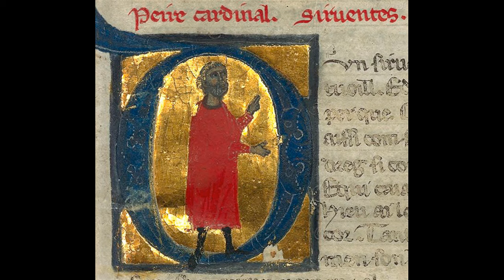Peire Cardenal - L'afar del comte Guió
New videos and pieces everyday.

Peire Cardenal (c. 1180 – c. 1278) was a troubadour (fl. 1204 – 1272) known for his satirical sirventes and his dislike of the clergy. Ninety-six pieces of his remain, a number rarely matched by other poets of the age.
Three of Peire's songs have surviving melodies, but two (for a canso and a sirventes) were composed by others: Guiraut de Bornelh and Raimon Jordan respectively. Like many of his contemporary troubadours, Peire merely composed contrafacta. The third, for Un sirventesc novel vuelh comensar, may be Peire's own work. It is similar to the borrowed melody of Guiraut de Bornelh, mostly syllabic with melismas at phrasal ends. The meagre number of surviving tunes (attributable to him) relative to his output of poetry is surprising considering his vida states that "he invented poetry about many beautiful subjects with beautiful tunes."

Performers:
- Studio der Frühen Musik
- Claude Marti (Chant & Recitation)
- Benjamin Bagby (Chant)
- Harlan Hokin (Chant)
- Alice Robbins
- Paul O'Dette